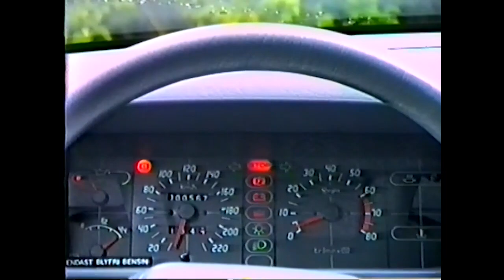1987 CITROEN BX RUNT ANTEN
Rundtur vid sjön Anten med vår nya Citroën BX